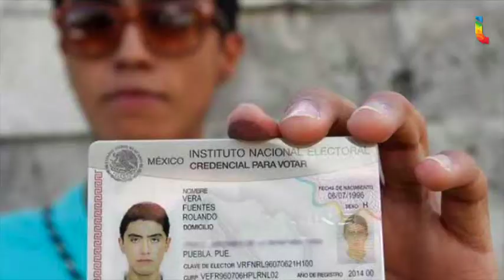Las 8 de las 8- 5 de marzo de 2018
¡Feliz Lunes! Entérate de las noticias más relevantes de este día.